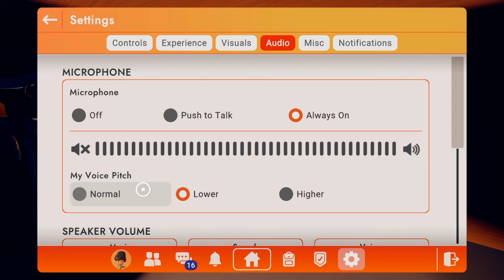This Game is Overall Just Cursed... (Rec Room)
I hope everyone enjoys every vid!